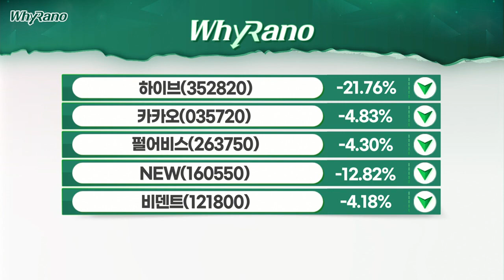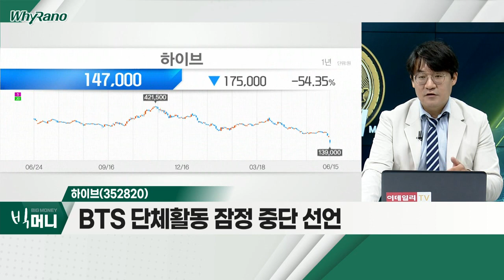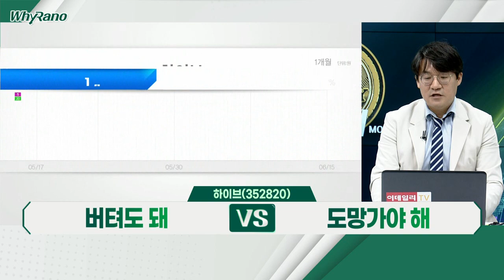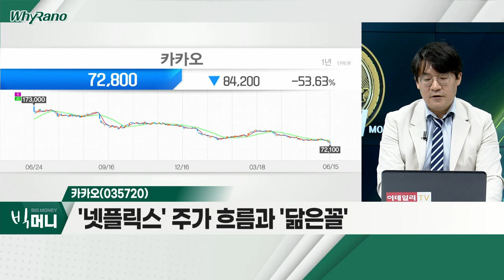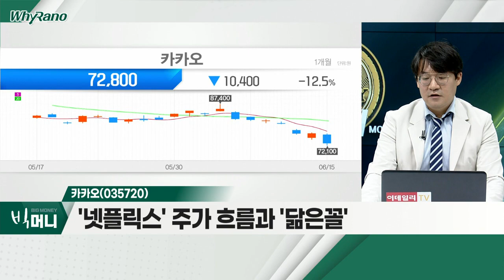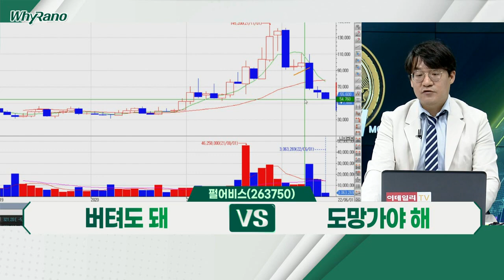하이브(352820), 카카오(035720), 펄어비스(263750)_WhyRaNo (20220615)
하이브(352820)
- BTS 단체활동 잠정 중단 선언
- RM "방향성 잃어… 개인 성장할 시간 필요"
- 52주 신저가 기록… 시총 약 2조 감소

카카오(035720)
- 국내ㆍ외 계열사 총 194개 보유
- '쪼개기 상장' 등 투자자 신뢰 훼손
- '넷플릭스' 주가 흐름과 '닮은꼴'

- 中 '검은사막M' 관련 실망감
- 연내 출시 예정 신작, 일부 지연 가능성